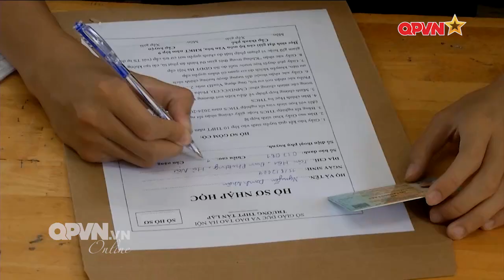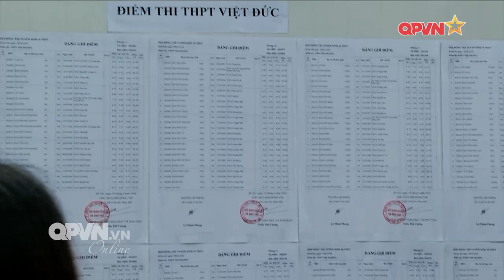CÂN NÃO LỰA CHỌN TỔ HỢP HỌC THPT